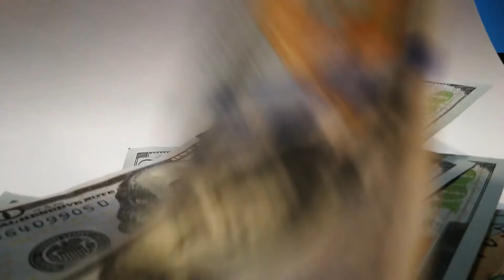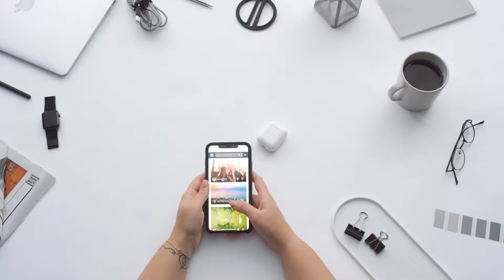QuickHit: US mining operations and supply chain security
Mining expert Jerry Mullins joined us in episode 16 of QuickHit where we explored mining operations in the US, and the industry’s serious concern on supply chain security.

We also talked about rare earths and how the US miners are contributing to the global green economy.

Jerry Mullins is the vice president of government affairs and external relations for the National Mining Association.

Show Notes:

1:11 TN: What did mining firms see around continuity of operations and the risks there. Also, what did mining clients find with supply chain continuity?

1:32 JM: Fortunately, domestic mining in United States was deemed an essential industry, and so it was allowed to continue to operate. That's really important to recognize as an industry that they had the ability to absorb all the different new environments that a pandemic brought on and was able to successfully operate, can continue to produce the raw materials that were needed for multiple industries across the globe.

As far as the effects of other countries and perhaps how they were affected, when you think about the global economies that generally slowed down, a lot of folks hit a pause and had to recalibrate exactly what they were able to do and the best way to do it. All that balanced through. The domestic mining in the United States played a real critical role in leadership of showing the nation how to continue to work forward safely and effectively.

2:38 TN: With the supply chain disruptions and some of the geopolitical issues, there is a real sense in the US that there may be some supply chain security issues around metals and minerals. Can you help us with that? What is the Association doing and what's happening with you as manufacturers around supply chain security with the mining product?

3:08 JM: That's an interesting point you bring up about the security issue because just last month, the National Mining Association conducted a poll and 64% of the respondents said they were concerned about the supply chain dynamics and how reliant the US was on international supplies of different critical minerals.
You've seen a real zest of excitement and certainly interest in focusing on the ability for US producers to fill that gap and make sure that those critical minerals that are needed can be produced in the United States. And what that entails of addressing some of the permitting challenges that domestic mining faces and finding ways to more effectively allow for US mining to meet a lot of demand that exists.

4:00 TN: When you talk about things like permitting and we talk about supply chain risk, one of the big kind of things that flag up is rare earths. Can we talk a little bit about rare earths and understand for the US electronic sector and Department of Defense and other considerations? What are some of the things that you're thinking about and your observations about rare earths in the US and the exposure to rare earths from other places?

4:32 JM: Well certainly the Department of Defense relies on 750,000 tons of minerals each year and that's for everything from armor for the individual soldier to armor on a tank to different requirements for jet engines to telecommunications. When you think about everything from palladium to copper to gold and silver, some rare some not as rare. But those necessities are real. The opportunity for there being to be tremendous growth in the rare earth field in the country is really opening up and that's something that international investors as well as domestic investors are starting to recognize.

5:18 TN: One of the other things we hear quite a lot about is the green economy — electric vehicles, battery technology. We hear a lot about those technologies accelerating in other locations and maybe the US has to catch up or there are minerals from other places that the US may or may not produce. How do you see US miners contributing to the green economy and battery technology and electric vehicles and that whole section of the economy?

5:56 JM: When you talk about battery technology and when you talk about the electrification of the auto fleet, what you're talking about is copper. And you're talking about mass needs of copper, mass needs of gold, mass needs of silver, and be able to satisfy the requirements. If you look at the wind technology and the coking steel that's going to be required, the coking coal for making steel that’s gonna be required to achieve the goals that have been put out there, the American miner is absolutely part of of that future.

6:32 TN: Great. Perfect. Jerry, thanks so much for taking your time today. I really appreciate this and I look forward to speaking again as we see all of the supply chain issues with COVID and post COVID and the kind of renormalized and play through, it'll be really interesting to reconnect and hear some of your thoughts at that point.

6:51 JM: Thank you, Tony. I look forward to it.